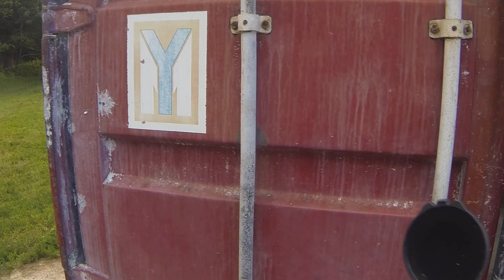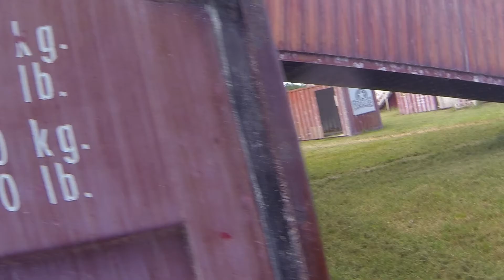Skirmish - Cargo 6